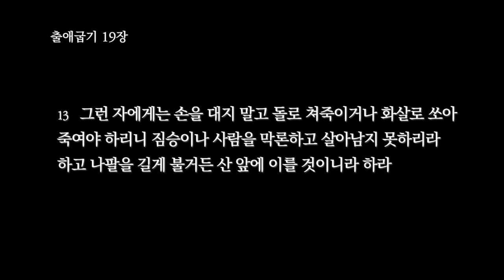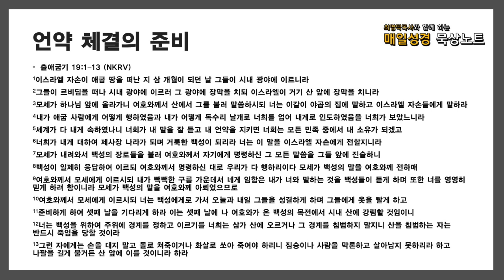매일성경 묵상 노트 ㅣ20210922 언약 체결의 준비 (출애굽기 19장 1-13절)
1이스라엘 자손이 애굽 땅을 떠난 지 삼 개월이 되던 날 그들이 시내 광야에 이르니라
2그들이 르비딤을 떠나 시내 광야에 이르러 그 광야에 장막을 치되 이스라엘이 거기 산 앞에 장막을 치니라
3모세가 하나님 앞에 올라가니 여호와께서 산에서 그를 불러 말씀하시되 너는 이같이 야곱의 집에 말하고 이스라엘 자손들에게 말하라
4내가 애굽 사람에게 어떻게 행하였음과 내가 어떻게 독수리 날개로 너희를 업어 내게로 인도하였음을 너희가 보았느니라
5세계가 다 내게 속하였나니 너희가 내 말을 잘 듣고 내 언약을 지키면 너희는 모든 민족 중에서 내 소유가 되겠고
6너희가 내게 대하여 제사장 나라가 되며 거룩한 백성이 되리라 너는 이 말을 이스라엘 자손에게 전할지니라
7모세가 내려와서 백성의 장로들을 불러 여호와께서 자기에게 명령하신 그 모든 말씀을 그들 앞에 진술하니
8백성이 일제히 응답하여 이르되 여호와께서 명령하신 대로 우리가 다 행하리이다 모세가 백성의 말을 여호와께 전하매
9여호와께서 모세에게 이르시되 내가 빽빽한 구름 가운데서 네게 임함은 내가 너와 말하는 것을 백성들이 듣게 하며 또한 너를 영영히 믿게 하려 함이니라 모세가 백성의 말을 여호와께 아뢰었으므로
10여호와께서 모세에게 이르시되 너는 백성에게로 가서 오늘과 내일 그들을 성결하게 하며 그들에게 옷을 빨게 하고
11준비하게 하여 셋째 날을 기다리게 하라 이는 셋째 날에 나 여호와가 온 백성의 목전에서 시내 산에 강림할 것임이니
12너는 백성을 위하여 주위에 경계를 정하고 이르기를 너희는 삼가 산에 오르거나 그 경계를 침범하지 말지니 산을 침범하는 자는 반드시 죽임을 당할 것이라
13그런 자에게는 손을 대지 말고 돌로 쳐죽이거나 화살로 쏘아 죽여야 하리니 짐승이나 사람을 막론하고 살아남지 못하리라 하고 나팔을 길게 불거든 산 앞에 이를 것이니라 하라

음원출처 : 크리스찬 BGM